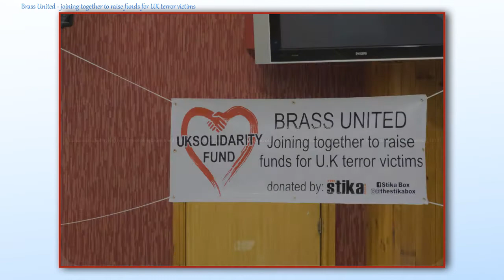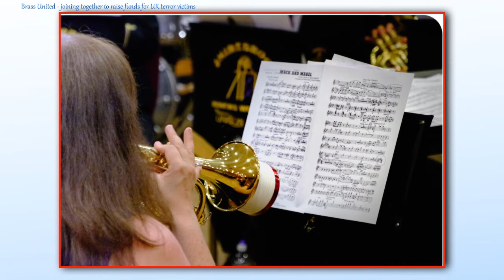Brass United Concert - Shirebrook 23.7.17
A Brass United Concert organised by Kay Fritchley of Shirebrook Brass Band bringing players together from 20 bands across the Midlands and Yorkshire. The evening raised £700+  for the UK Solidarity charity helping victims of the 2017 terrorist attacks in Manchester & London.  The Concert featured guest players Kirsty Abbots and Toni Durrant from Carlton Main Frickley Colliery Band.